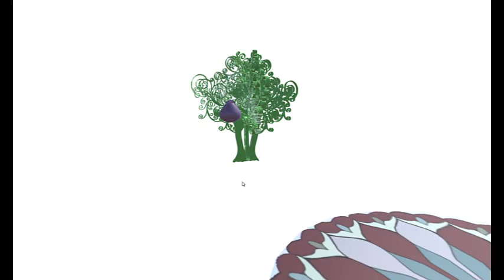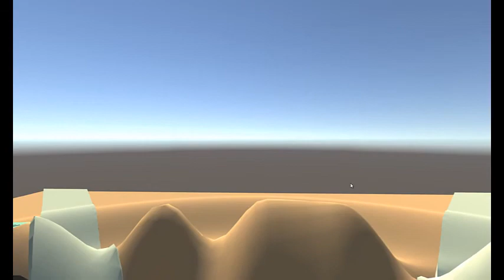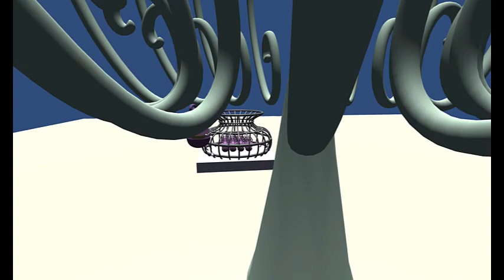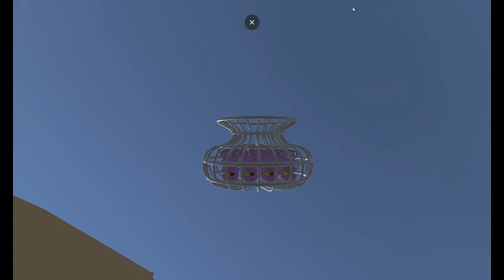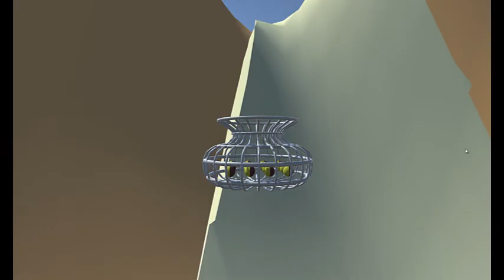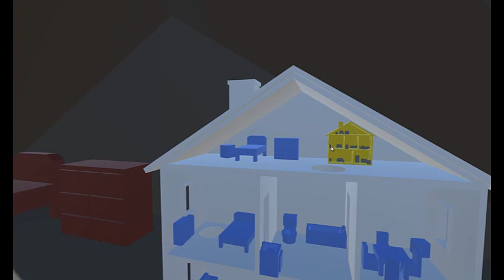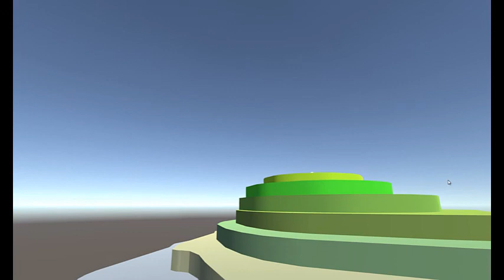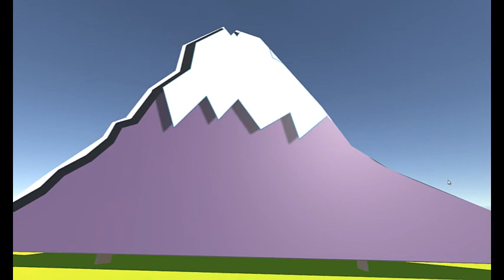walkthrough 5 March 2020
Full walkthrough of the game - no edits.